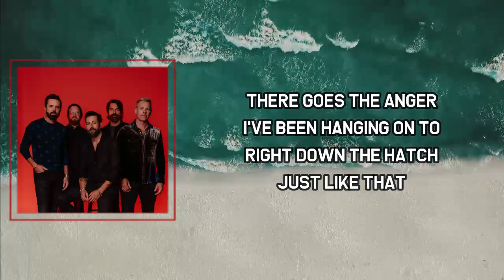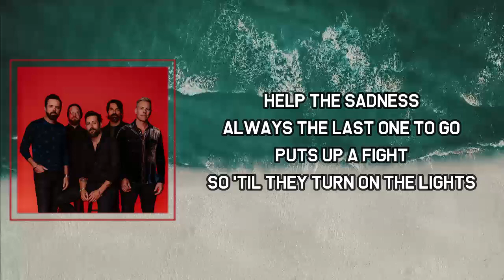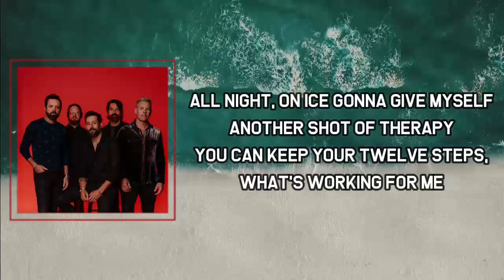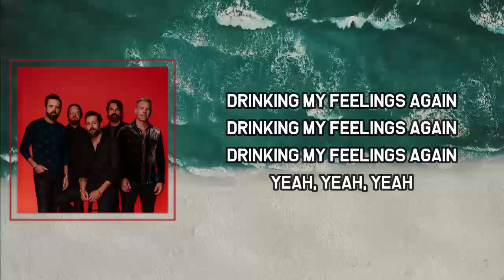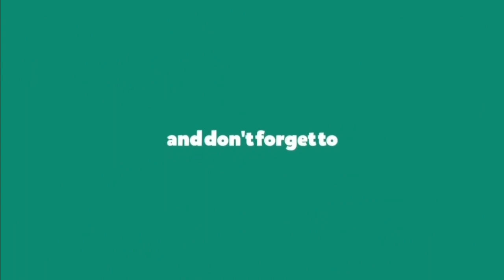Old Dominion - Drinking My Feelings Lyrics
Drinking My Feelings by Old Dominion
Album: Time, Tequila & Therapy

Drinking My Feelings Lyrics:

There goes the anger
I've been hanging on to
Right down the hatch
Just like that
And there goes the jealous
Of that other fella
I knew she was hanging with
But I found a fix

That's why I'm drinking my feelings
And beer label peeling and feeling
Alright, alright
I've been sipping and slipping myself right into oblivion
All night, on ice

Gonna give myself another shot of therapy
You can keep your twelve steps, what's working for me
Is drinking and drowning and downing
And chugging, shotgunning, nipping
Tipping and lugging, sulking, sinking
Drinking my feelings again
Yeah

There goes the bitter
It always goes down slow
Might burn a little
Ain't no thing 'cause I know it'll
Help the sadness
Always the last one to go
Puts up a fight
So 'til they turn on the lights

I'll be drinking my feelings

I'll see ya sorrow
And peace out pain
Melancholy, right down the drain

Drinking my feelings

Drinking and drowning and downing